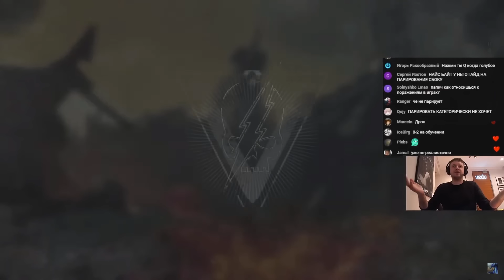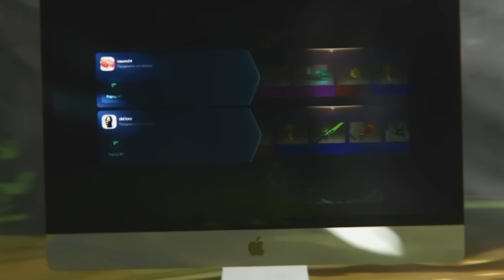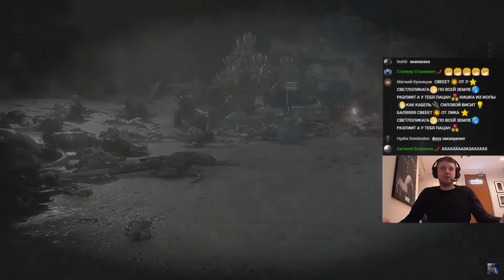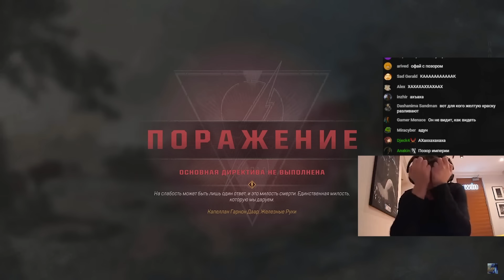Все рофлы с прохождения Warhammer 40000: Space Marine 2 с Папичем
Нарезка со стрима Папича от 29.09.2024 (Warhammer 40000: Space Marine 2)
Трек в конце: Idonzzz, vamplug - Summer memories
За запись стрима спасибо каналу @papich_govorit

Тайминги:
0:00 Начало
0:08 Типа не казуал
0:20 Начало топ
0:33 Байтит на донаты
1:27 Казуал доволен
1:46 Первые трудности
2:35 Почему не станится?!
2:59 Гениальная ответка
3:15 Реклама
3:44 Донатер виноват
4:20 Начинается нытье
4:43 стас рефаунд
5:44 Еле прошел вступление
5:58 Что с онлайном?
6:17 Про парирования
7:21 Становится скучнее (сложнее)
8:17 Найс баланс
8:42 Сравнил с Helldivers 2
9:20 Враги повредили антенну!
10:17 Мнение об игре
10:35 Конец